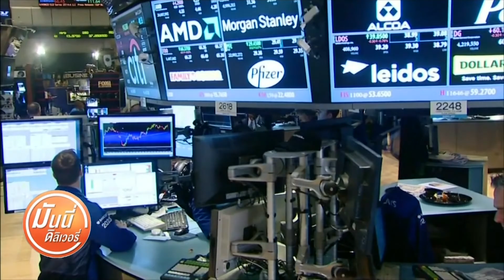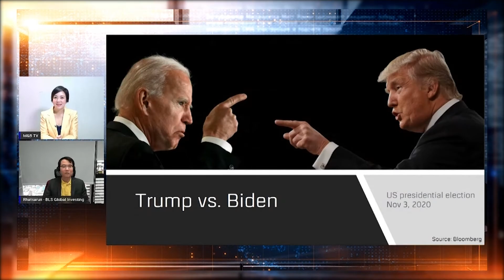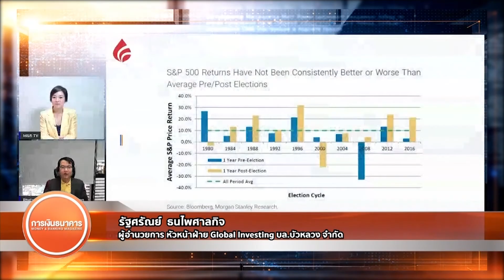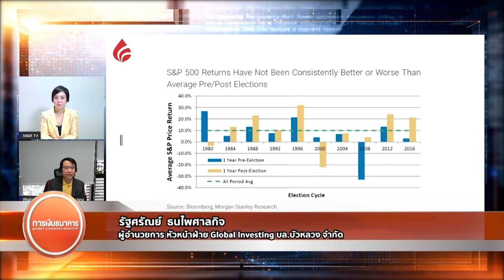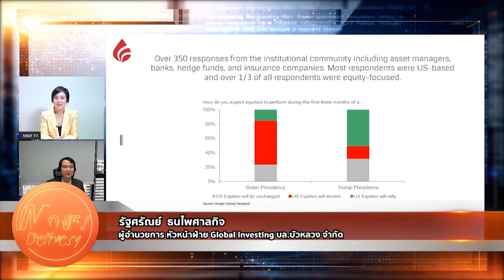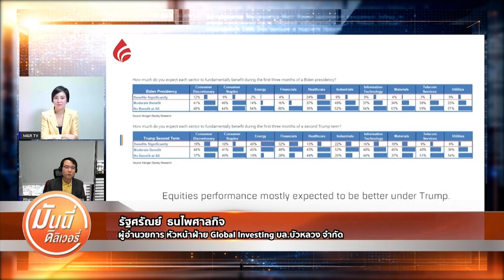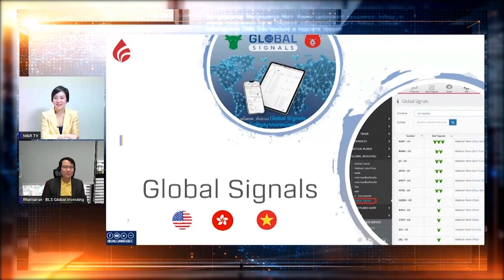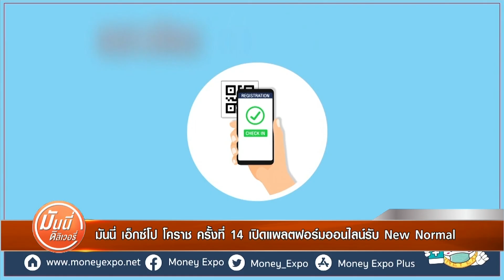Money Delivery 28 ก.ค. 63 โควิด-19 กดดันความต้องการอสังหาฯในออสเตรเลียทรุด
(รีรัน) Money Delivery 28 ก.ค. 63
📌 โควิด-19 กดดันความต้องการอสังหาฯในออสเตรเลียทรุด
📌 แอนท์ กรุ๊ป ผู้ให้บริการอาลีเพย์เตรียม IPO กว่าว 2 แสนล้านดอลลาร์
📌 มันนี่ เอ็กซ์โป โคราช ครั้งที่ 14 เปิดแพลตฟอร์มออนไลน์รับ New Normal
📌 ฝากออมทรัพย์ชิลดี ซีไอเอ็มบี ไทย ดอกเบี้ยสูง 2% ต่อปี
📌 เปิดพอร์ตลงทุนใหม่กับ บล.โนมูระ พัฒน
ติดตามรับชมรายการ Money Delivery
ได้ทุกวันจันทร์-ศุกร์ เวลา 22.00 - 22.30 น.
และรับชมรีรันทาง Money & Banking TV
📌 ติดตามข่าวสารเศรษฐกิจและการลงทุน จาก การเงินธนาคารทีวี
⭐ Facebook : Money & Banking TV